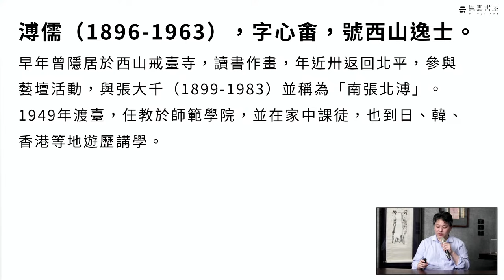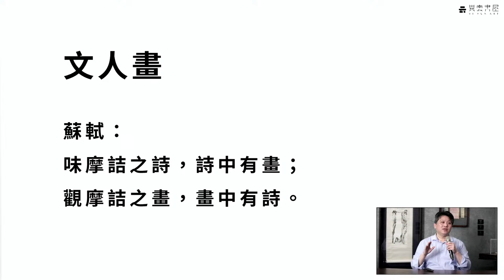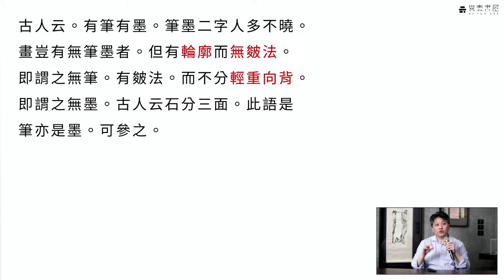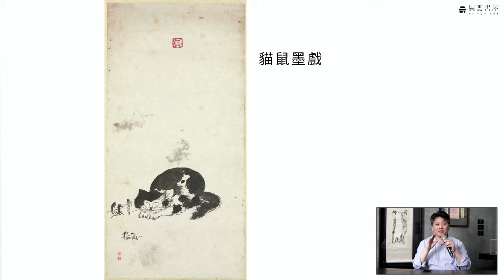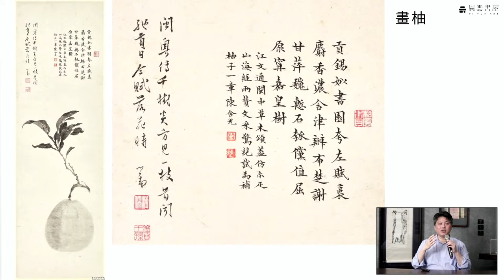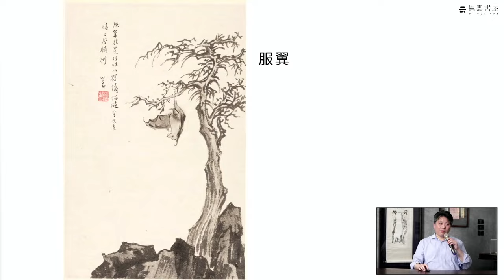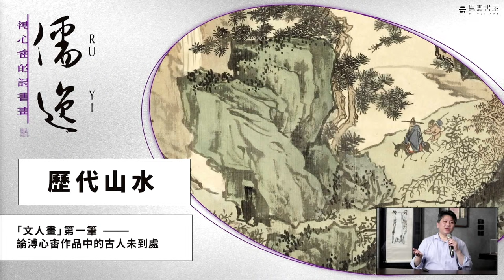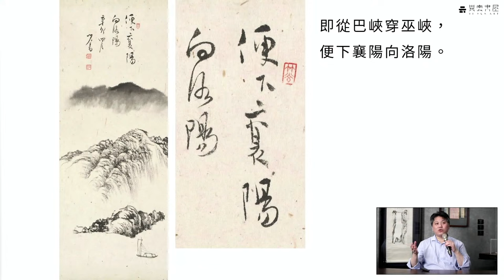ART TALK 線上座談｜「文人畫」第一筆 一 論溥心畬作品中的古人未到處 ｜何炎泉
▍ART TALK 線上座談｜溥心畬

● 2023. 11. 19 (Sun) 15:00 - 16:30
講者｜何炎泉 國立故宮博物院書畫文獻處代理處長
　 ❰ 「文人畫」第一筆 一 論溥心畬作品中的古人未到處 ❱

溥儒（1896~1963）初字仲衡，改字心畬，別號西山逸士、羲皇上人，亦號舊王孫，齋號寒玉堂。西山先生溥心畬以書畫聞名於世，擁有深厚的國學涵養，高風亮節的為人，卓著的藝術成就，被譽為「北宗山水第一人」，與張大千並稱為「南張北溥」稱頌當世。
2023年，歲次癸卯，適逢溥心畬逝世一甲子。昔人已遠，而風骨尚留存，緬懷先人，異雲書屋將於11月18日重磅推出「儒逸——溥心畬的詩書畫」年度大展，以溥心畬生前交遊往來為經、渡海來台生活十四年點滴為緯，組成「芥子納須彌」、「舊王孫的師生親朋」、「扇揚儒風」、「溥心畬在台灣」、「翰墨集珍—經師毋作畫師看」、「丹青萃錦—詩書風教入畫魂」六個主題，以豐富且鮮活的視角，探究溥氏生活的多元面貌，並且集288件精品出版一套二冊的重要著錄，精彩可期。
異雲書屋很榮幸能在此與您分享展覽以及線上講座的詳細資訊，亦誠摯邀請您蒞臨觀展，期待與您相會！
「 儒逸 —— 溥心畬的詩書畫 」
開幕式｜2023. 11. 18 (六) 15:00 - 17:00
策展人｜謝佩霓
地點｜異雲書屋 台北市大安區青田街12巷23號
日期｜展期一 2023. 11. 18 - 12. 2
　　　展期二 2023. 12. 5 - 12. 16
時間｜12:00-18:00，日一公休不開放
● 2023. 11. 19 (Sun) 15:00 - 16:30
● 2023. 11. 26 (Sun) 15:00 - 16:30
講者｜董良彥 溥心畬研究者
　 ❰ 溥心畬在台灣 — 談先生的創作與生活 ❱
 ❰ 收藏洽詢 ❱
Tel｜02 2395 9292